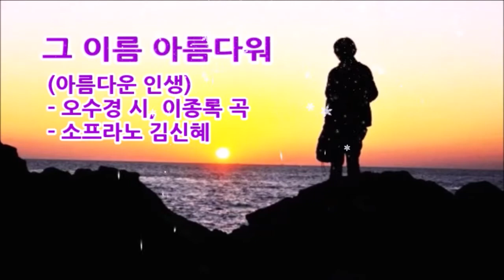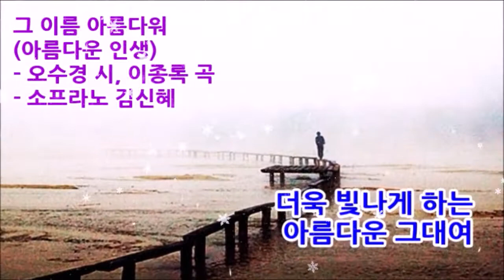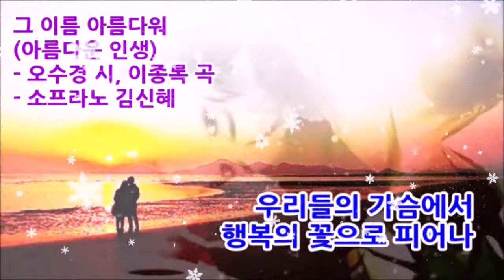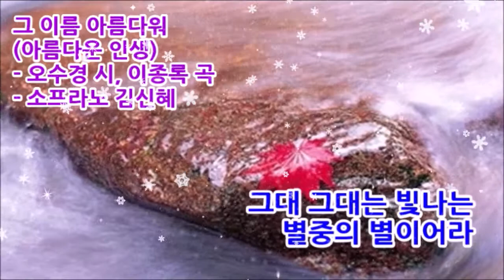그 이름 아름다워 아름다운 인생 (작시 오수경/ 작곡 이종록/ 소프라노 김신혜/ 피아노 김윤경)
06. 그 이름 아름다워 아름다운 인생
LEE, JONG-ROK SONGS VOL.40
Track 06.  That name is beautiful, beautiful life
작시 오수경
작곡 이종록
소프라노 김신혜
Accompanist 김윤경